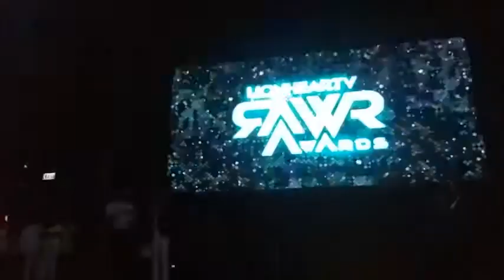Aiko Melendez wins Ultimate Kontrabida ng Taon Award at the 2017 RAWR Awards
Aiko Melendez wins the Ultimate Kontrabida ng Taon Award at the 2017 RAWR Awards for her role as Emilia Ardiente in the movie Wildflower